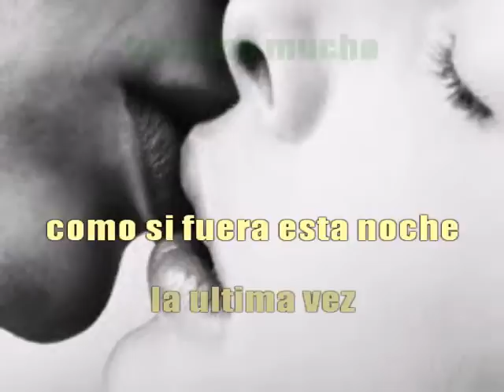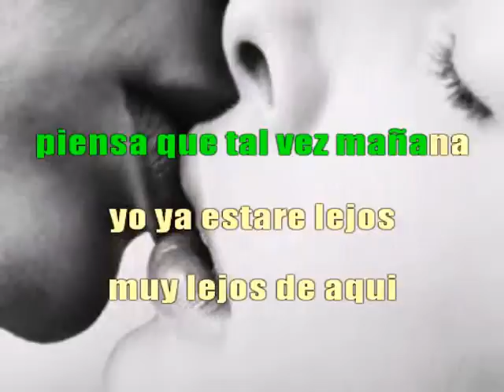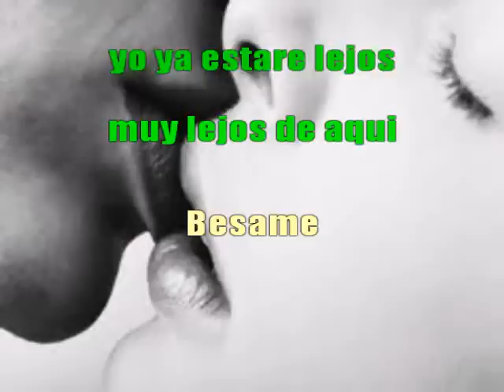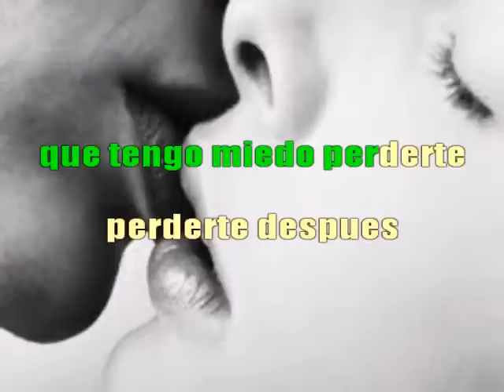Besame mucho - Karaoke